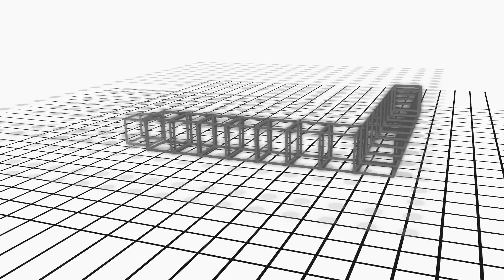Just Another Fake Bit PoZeur - Smoke Alarm chiptune Micromusic 8bit audio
This is Smoke Alarm from my Legalise Arson chiptune EP.
The video is me messing around with boxes and repeaters in After Effects. 3D snake game but worse.